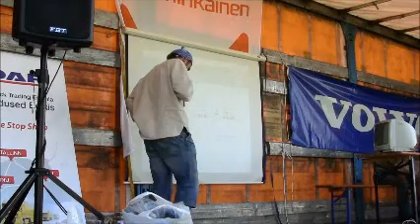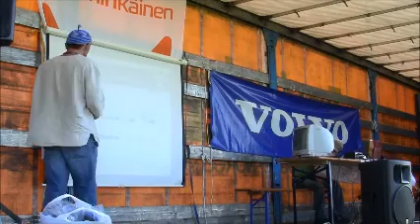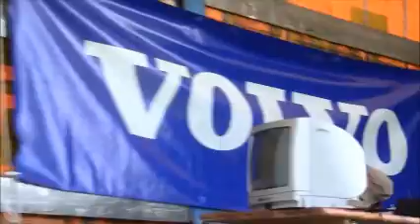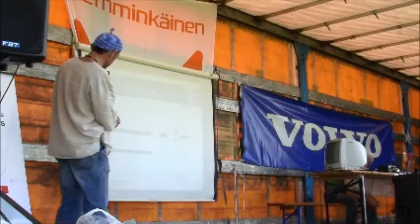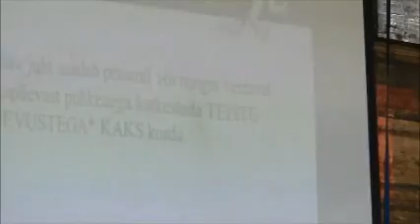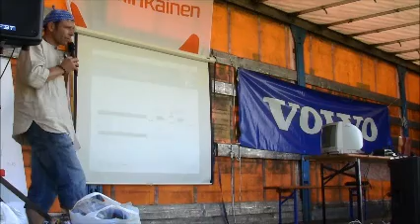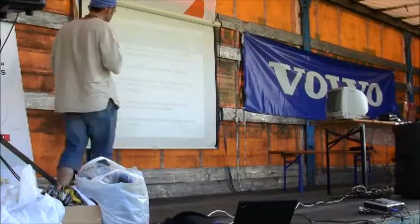Kutseliste Juhtide Suvepäevad 2012. Juturing1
...ja juttu jätkub kauemaks